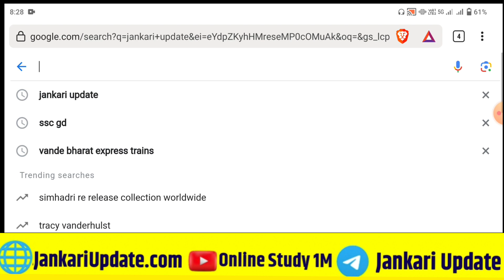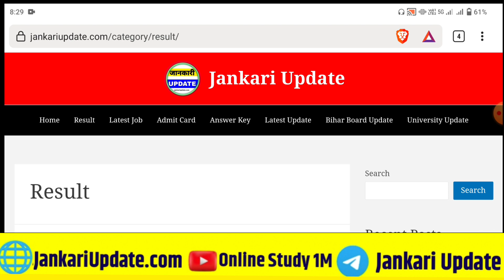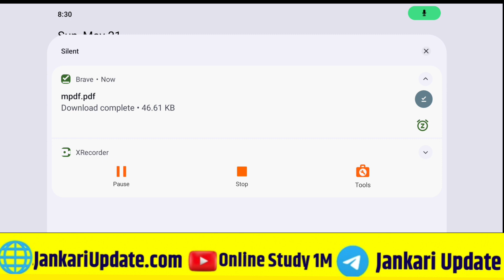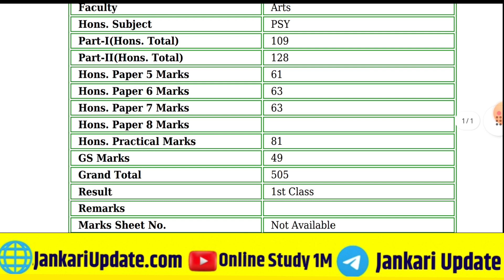Brabu Part 3 Result 2019-22।। Bihar University Part 3 Result Download kaise karen 2023